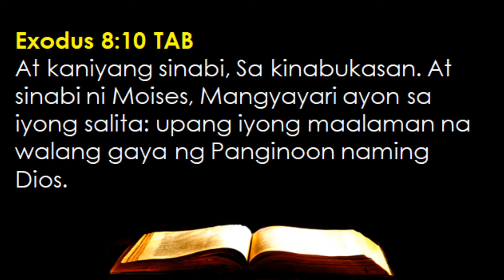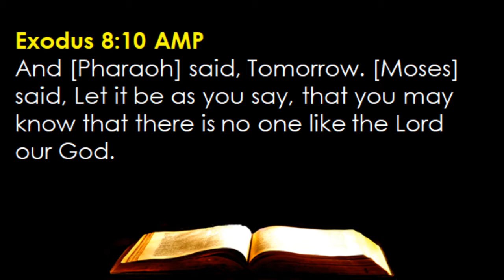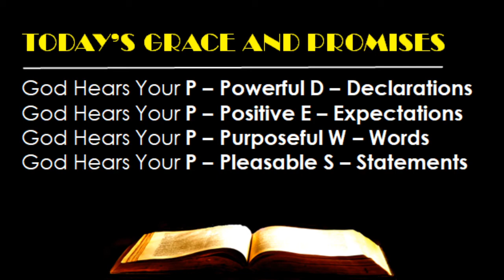September 29 - 272 -- Let It Be As You Say (Exodus 8:10)